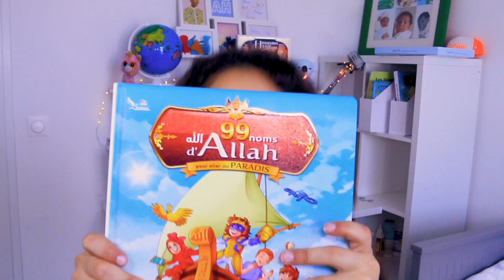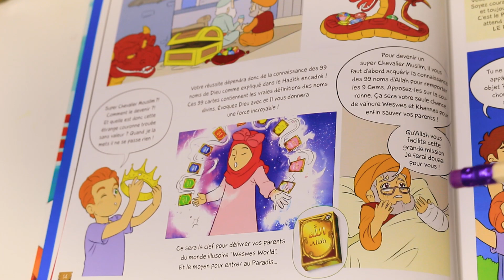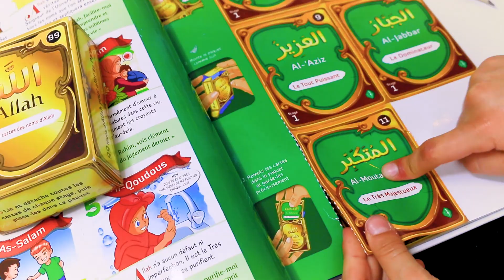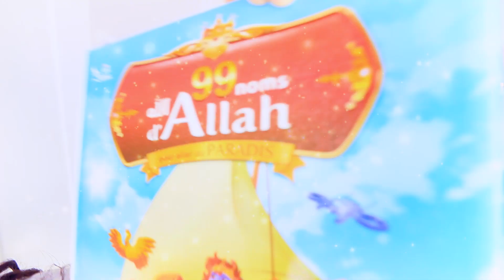Marjane REACTION 💖 Comment apprendre les 99 noms d'Allah ? MÉTHODE COMPLETE [pour enfants musulmans]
POUR CE PROCURER LE LIVRE LES 99 POUR ALLER AU PARADIS CLIQUE

La TRES talentueuse Morjane te parle de son coup de coeur, ce livre fabuleux, avec une pointe d'humour !
Et toi ? as-tu déjà tenté d'apprendre et d'utiliser les 99 noms d'Allah ?
Voici une excellente méthode pour toi et toute la famille pour mieux connaitre ton Seigneur et gouter au pouvoir exceptionnel des invocations !

Si la méthode t'intéresse, je te remercie du fond du 💖 de la partager à ceux que tu aimes en Lui soubhanou.
nx7.eu/99noms